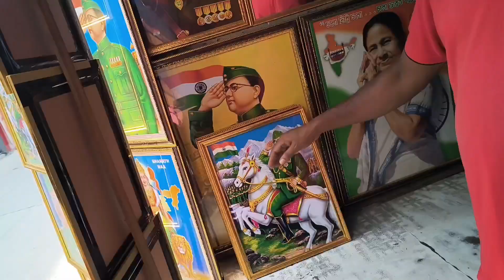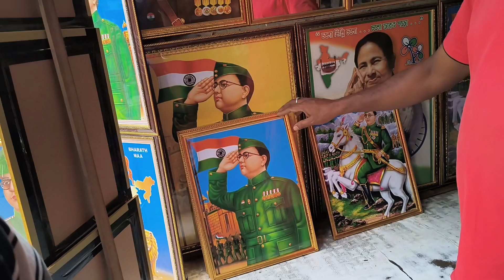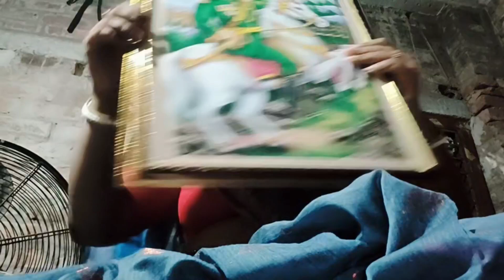অনেক অনেক দিন বাদে দুজনের এক সঙ্গে।banglavlog